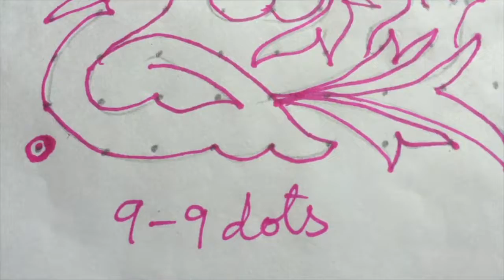Beautiful Hans Rangoli | Hamsala muggu | Kolam designs for all ocasions | Creative rangoli designs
Find and save ideas about silk thread bangle making at home and making beautiful silk thread bangles easily. Find rangoli designs and easy steps for learning beautiful rangavalli with colours, kolam designs. You can also find silk thread jhumka , jhumki , earrings , chandbali making steps free hand learning concepts.